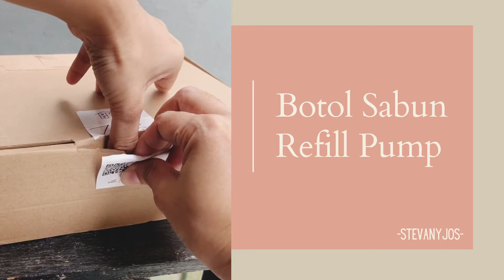rekomendasiproduk : Botol Sabun Refill Pump